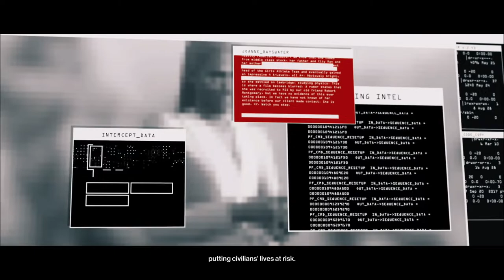HITMAN 3 Elusive Target Arcade (#23) The Blusterous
0:00 The Food Critic
5:17 The Revolutionary
11:45 The Iconoclast

60fps PS5
Full Playthrough, Gameplay, Walkthrough, Let's Play
No Commentary